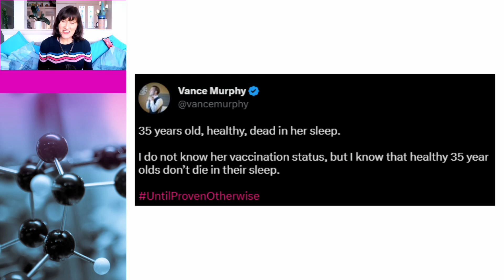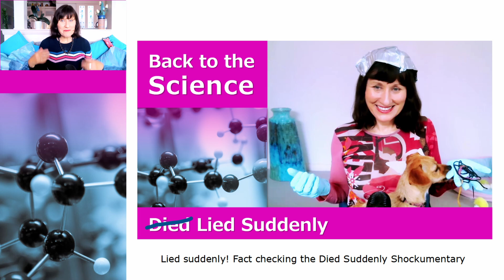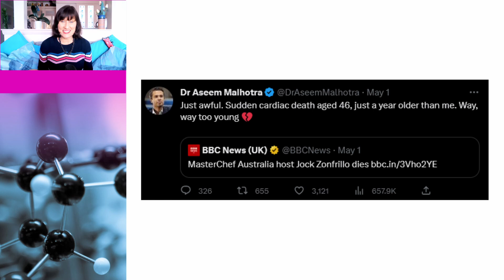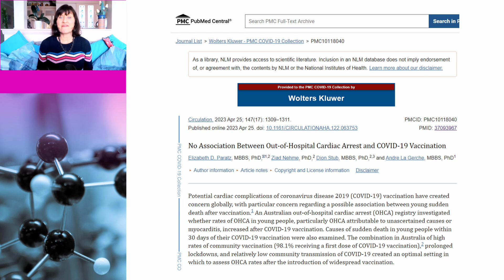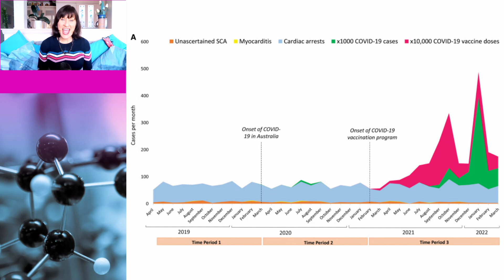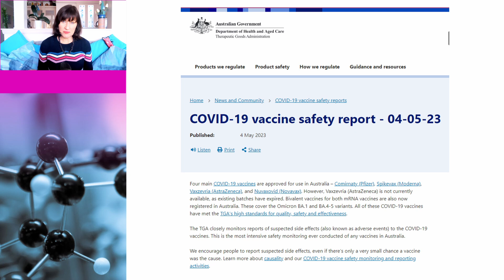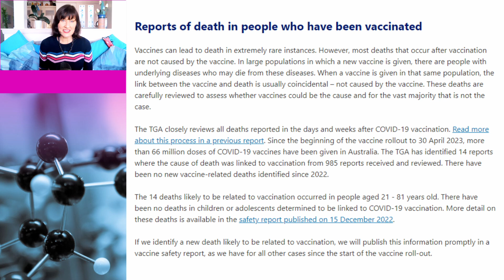Sudden cardiac death in young people – The Ghouls vs The Science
"Ghouling" refers to the disgusting practice of antivaxxers who share news stories of young people who have died suddenly and falsely claim that the death was caused by the vaccine without having any knowledge of the actual cause or even the vaccine status of the deceased. In this video, Dr Susan Oliver goes back to science and presents a new study from Australia, which shows that there has been no increase in cardiac arrests since the vaccine roll-out.

Links to data:

No Association Between Out-of-Hospital Cardiac Arrest and COVID-19 Vaccination

The relationship of large city out-of-hospital cardiac arrests and the prevalence of COVID-19

Impact of Vaccination on Major Adverse Cardiovascular Events in Patients With COVID-19 Infection